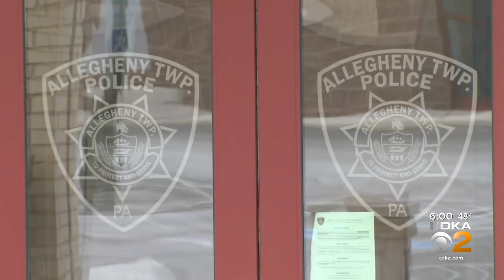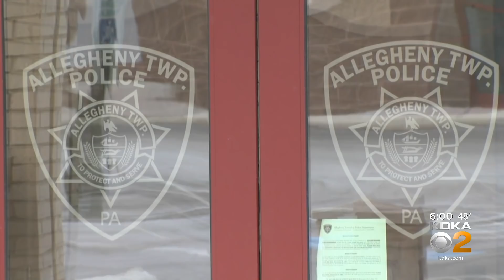Couple Faces Serious Charges After Their Children Said They Felt Unsafe At Home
An Allegheny Township couple is facing multiple felony charges after their children told police they felt unsafe in their home.